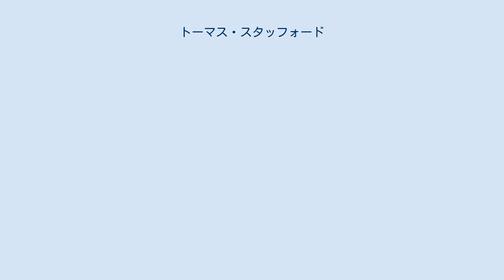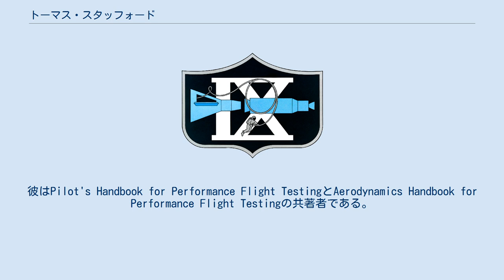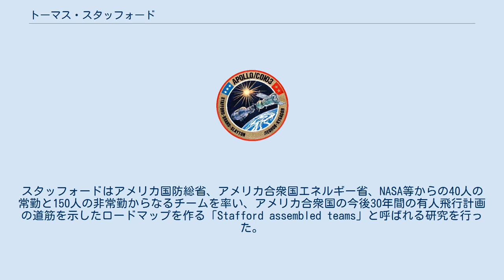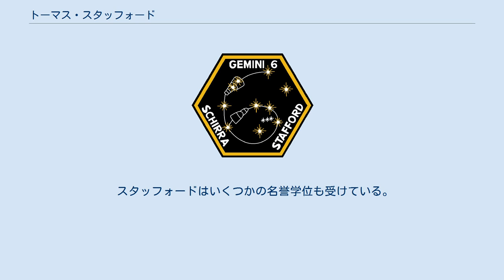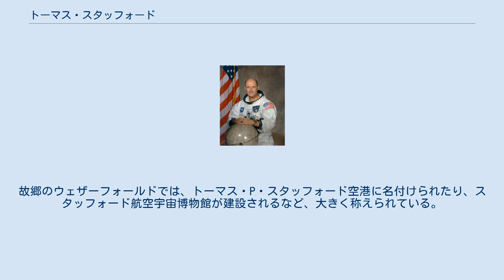トーマス・スタッフォード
トーマス・スタッフォード（Thomas Patten Stafford、1930年9月17日-）は、アメリカ空軍の中将、アメリカ合衆国の宇宙飛行士である。
准将の頃に将官として初めて宇宙を飛行した。
「月を訪れた24人」の1人である。
 スタッフォードは1930年9月17日にオクラホマ州ウェザーフォードに生まれた。
元妻のフェイ・シューメーカーとの間に2人の娘ディオーネ・ケイとカリン・エレーヌがいる。
また、2人の孫トーマス・スタッフォード2世とアンドリュー・アレクセイ・ハリソンもいる。
後にリンダ・アン・ディッシュマンと再婚し、2人の息子マイケル・トーマスとスタンスラフ・パットンを設けた。
リンダには前夫との間の2人の連れ子カシー・ニーリングとマーク・ヒルがおり、またスローン、リー、マークス、タラという4人の孫がいる。
趣味は狩り、スキューバ、釣り、水泳である。
1952年に海軍兵学校を卒業して少尉としてアメリカ空軍に従軍し、1953年9月にテキサス州のTSTCウエーコ空港でパイロットの資格を取得した。
彼は迎撃機の訓練を受け、サウスダコタ州ラピッドシティにあるエルスウォース空軍基地の第54迎撃機部隊に配属された。
1955年12月にドイツにあるハーン空軍基地の第496迎撃機部隊でF-86のパイロットを務めた。
 彼は飛行訓練の教官となり、テキストやマニュアルを執筆した。
彼はPilot's Handbook for Performance Flight TestingとAerodynamics Handbook for Performance Flight Testingの共著者である。
 スタッフォードは1962年9月にNASAの宇宙飛行士の候補に選ばれ、ジェミニ計画とアポロ計画に参加した。
 スタッフォードは当初、アラン・シェパードとともに初のジェミニの有人ミッションであるジェミニ3号に搭乗することが計画されていた。
しかしシェパードが内耳の病気のためフライトから外れると、スタッフォードはこのミッションの交代要員に回された。
1965年12月、彼は初めてのランデブーを行ったジェミニ6-A号のパイロットを務め、ランデブーの理論や実用性の検証のための技術を開発した。
 1966年6月、チャールズ・バセットとエリオット・シーの死去により、ユージン・サーナンとともにジェミニ9-A号の機長を務め、アポロ10号でも使われた初めての光学式ランデブー等を行った。
1997年のSTS-94の打上げまで、彼は5ヶ月19日という宇宙飛行の間隔の最短記録を持っていた。
 1966年8月から1968年10月まで、スタッフォードはアポロ計画に向けたミッションの立案やソフトウェアの開発を率いた。
 スタッフォードは、最初の月面着陸以降のミッションを支援するグループのリーダーだった。
彼は月軌道に入るためのサターンロケットの手動操作の理論を示した。
 また、スタッフォードはNASAの宇宙飛行へのカラーテレビの導入にも主導的な役割を果たした。
アポロ10号には白黒テレビが積まれる計画だったが、スタッフォードは、税金を払っているアメリカ国民と、彼らのミッションの美しさを共有することを決定した。
ウェスティングハウス・エレクトリックによるカラーテレビの開発が彼の関心をひき、1969年初頭にデモを見たことで、彼はNASAにカラーテレビの採用を訴えた。
NASAはカラーテレビがいかに宣伝になるかを認め、以降のミッションではカラーテレビが標準となった。
 スタッフォードは1969年5月のアポロ10号で機長を務めた。
このミッションでは、初めてのアポロ月着陸船の飛行、初めての月ランデブー等が行われた。
また、アポロ11号のために未来の着陸地点の調査や評価が行われた。
 アポロ10号は月からの帰還の際に24,791mphの速度に達し、スタッフォードと同僚のジョン・ヤング、ユージン・サーナンは最高対地速度記録の保持者としてギネス・ワールド・レコーズに掲載されている。
 スタッフォードは1969年6月からアポロ計画とスカイラブ計画の宇宙飛行士を選ぶ責任者となった。
彼は宇宙飛行士候補の訓練のレポートに目を通し、NASAの宇宙飛行士の調整やスケジュール、全ての活動のコントロール...